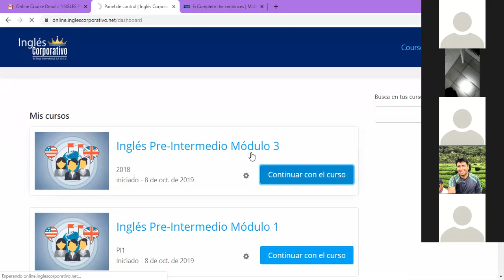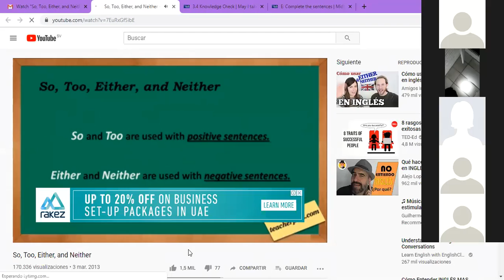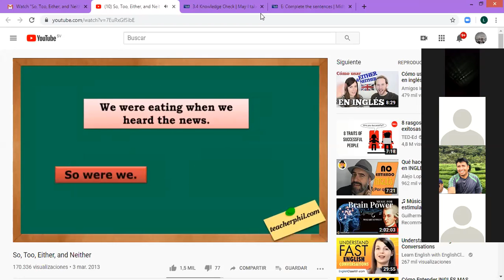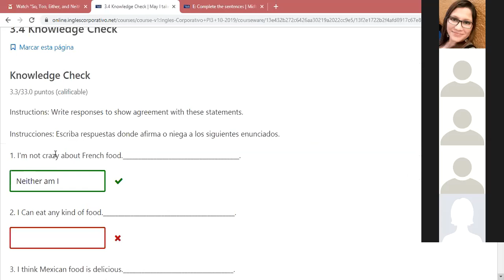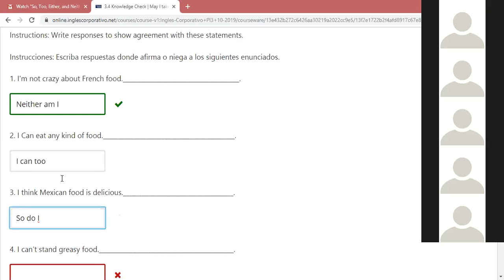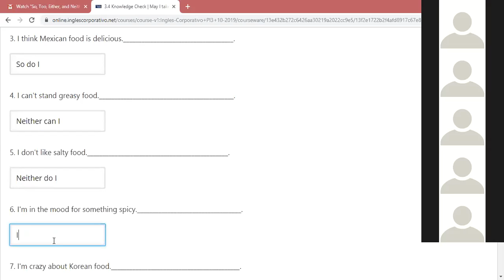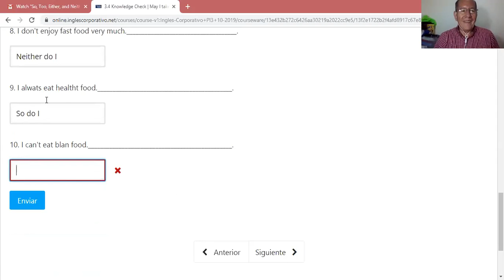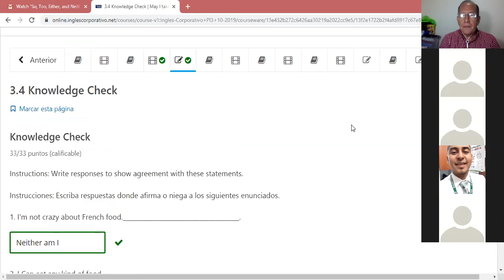Ingles Corporativo- Too, so, either, and neither